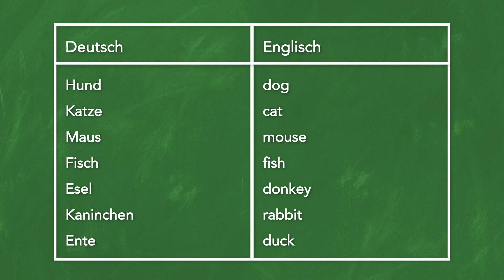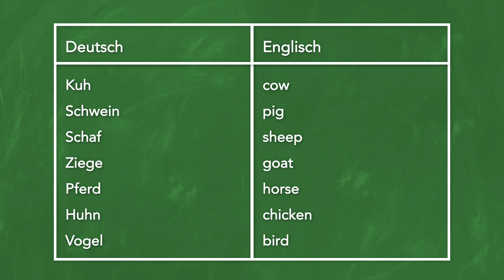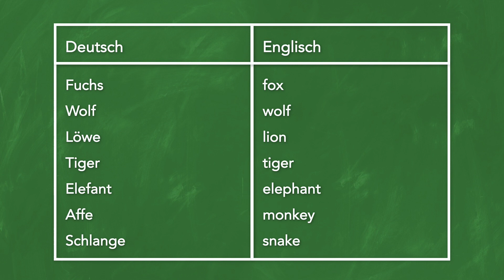Englisch lernen für Anfänger - Die Tiere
In diesem Video lernt ihr Vokabeln zum Thema Tiere. Viel Spaß!

Du bist bereits auf einem fortgeschrittenen Niveau?

Jetzt ein paar Worte zu mir:
Ich bin Patrick und ich habe mir folgendes zur Aufgabe gemacht: Ich möchte Menschen dabei helfen, endlich fließend und sicher Englisch zu sprechen! Denn viele können auch nach ihrer Schulzeit nicht sicher und fließend Englisch sprechen. Seit 2015 betreibe ich hierzu diesen YouTube-Kanal, um überwiegend Anfängern dabei zu helfen, die ersten Schritten in die englische Sprache zu wagen. Seit 2020 erstelle ich Informationsprodukte, durch die meine Zuschauer deutlich effektiver die englische Sprache erlernen können. Die Links zu diesem Lernmaterial findet ihr grundsätzlich unter jedem meiner Videos. Hinweis: Diese Lernstrategien können selbstverständlich auch für andere Sprachen angewandt werden. In diesem Jahr habe ich mich dazu entschlossen, andere direkt in Form eines 1:1-Coachings dabei zu helfen, endlich fließend und sicher Englisch zu sprechen.

Du benötigst ein 1:1-Coaching? Dann bewirb dich für ein kostenfreies Erstgespräch

🎧 🎙️ ☕ Womit ich persönlich arbeite, um Euch zu unterstützen:
- TEACH!: Vom didaktischen Konzept zum konkreten Verhalten
- Apple iMac (27 Zoll, mit Retina 5K Display)
- Apple AirPods Pro
- Rode NT-1A Großmembran-Kondensatormikrofon
- Focusrite Scarlett Solo 3rd Gen Audio Interface

Die Amazon-Links (http.amzn.to/?) in der Videobeschreibung sind Afilliate-Links. Wenn Ihr über die Links etwas kauft, bekomme ich eine kleine Provision, ohne dass sich der Preis für euch ändert. Damit unterstützt Ihr also diesen Kanal, ohne das Euch Kosten entstehen :)